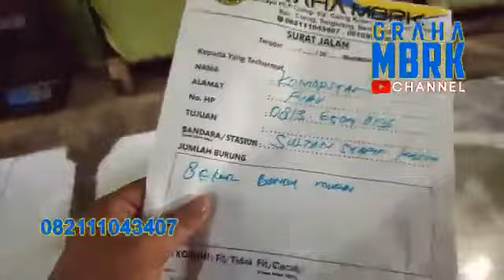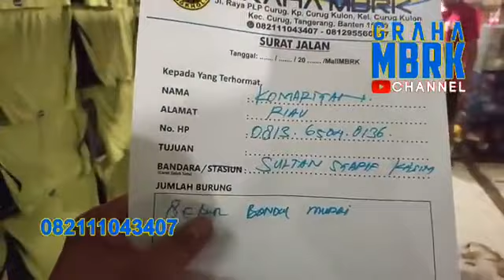BOSKU KOMARIAH YG ADA DI RIAU MELUNCUR DELAPAN EKOR FANTASTIS jios jios boskuuu